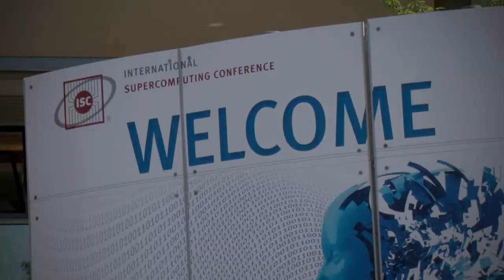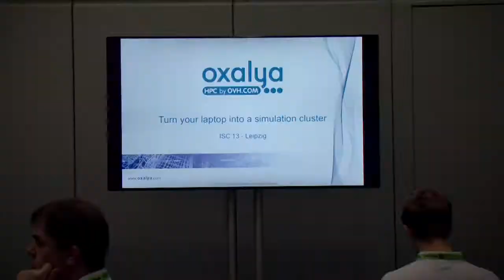Oxalya HPC by OVH.com at The 2013 International Supercomputing Conference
Oxalya HPC by OVH.com at The 2013 International Supercomputing Conference : ISC'2013. Oxalya is Gold Sponsor of this major event in the HPC industry.
- 2,423 attendees from 47 nations
- 153 leading high performance computing vendors and research organizations
- Leipzig Congress Center - Leipzig, Germany June 16--20, 2013